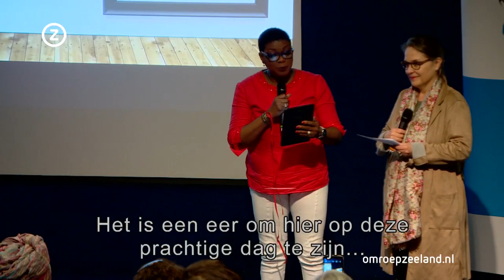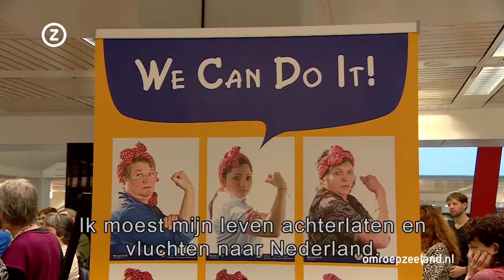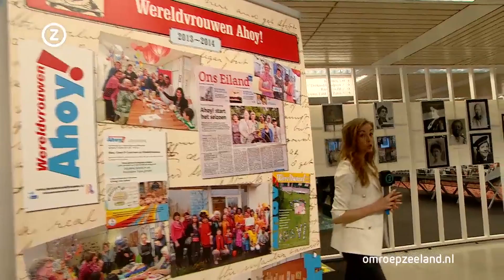Evenement van de week, Zeeuwse Vrouwendag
Ieder weekend bezoekt Omroep Zeeland een Zeeuws evenement. Dit weekend gaat Evenement van de Week naar de Zeeuwse Vrouwendag!